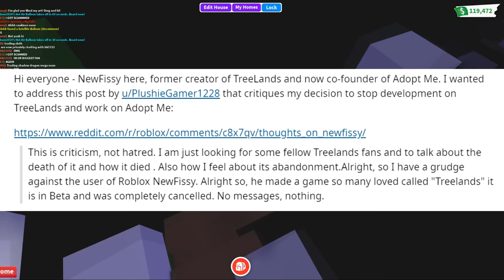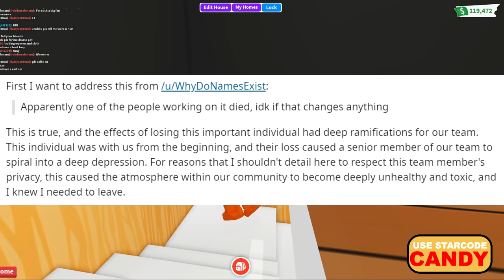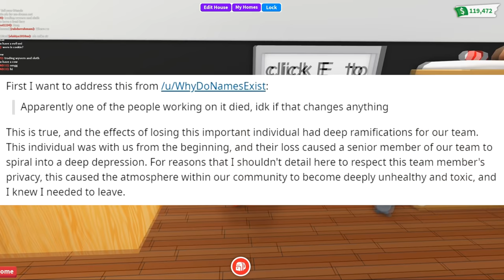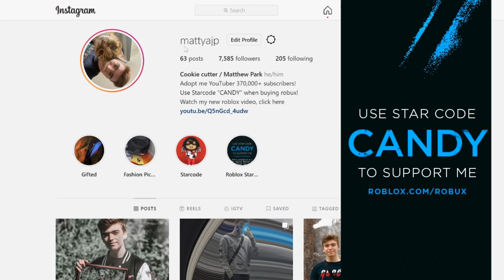Why Adopt Me Was Made: The Sad Truth Behind The Origins Of Roblox Adopt Me (NewFissy)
Why Adopt Me Was Made: The Sad Truth Behind The Origins Of Roblox Adopt Me

Watch some more cookie cutter adopt me videos:

NEW MYTHICAL PET Prank On FAMOUS Adopt Me YouTubers! Roblox Adopt Me Mythical Egg Pets Concept

PETS In The Adopt Me MYTHICAL EGG UPDATE! Roblox Adopt Me Pets CONCEPTS! (Pet Ideas For Adopt Me)

New Adopt Me PET JOURNAL! Roblox Adopt Me New Update Coming SOON!  Adopt Me Test Server

Mythical Egg Update COUNTDOWN Release Date Scams... Watch OUT For These Roblox Adopt Me Scams 2021